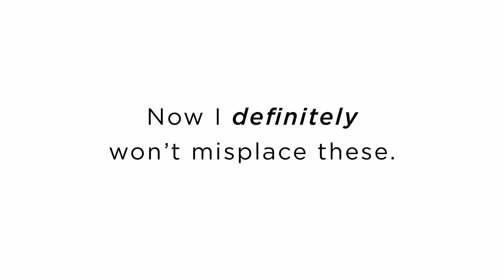The Business Trip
You don't have to be the boss to travel like one.